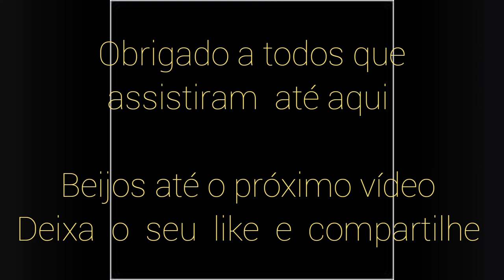Primeiro video do canal + Desafio do miojo com as amigas